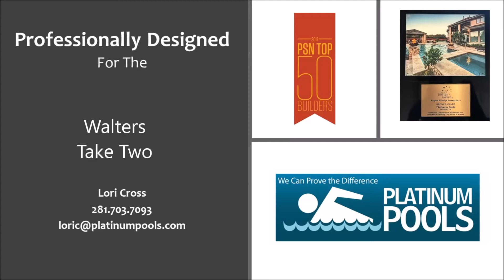Platinum Pools, Lori Cross, Walters Take 2